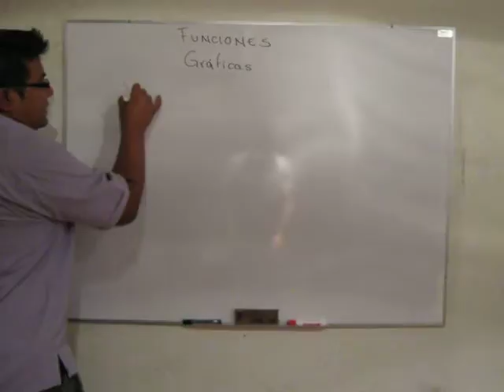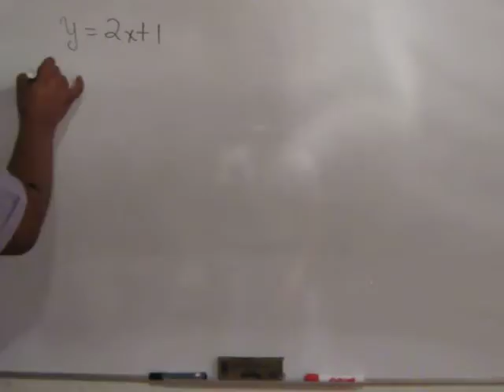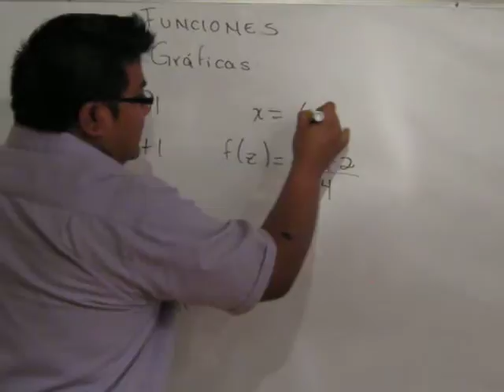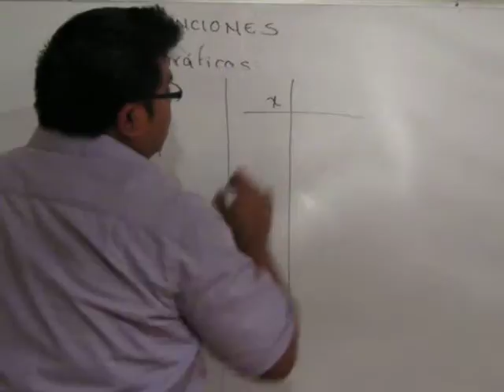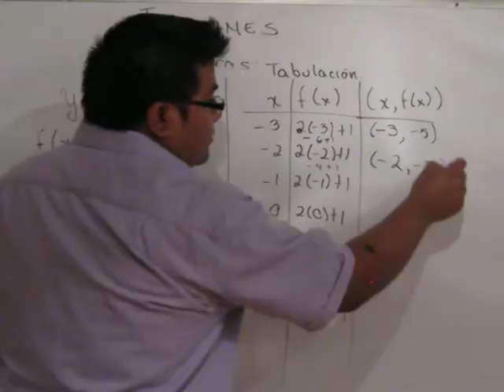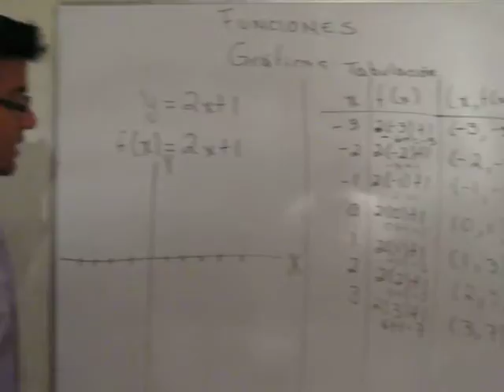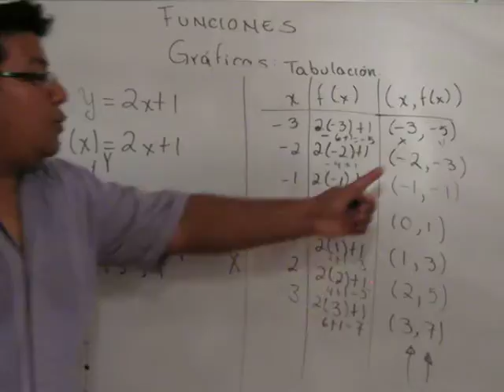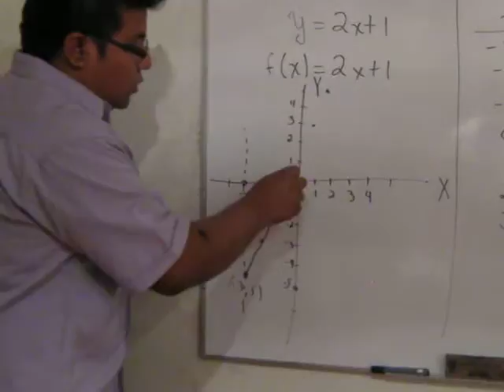Funciones2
Estos videos estan disponibles en ciberschool.com.mx. Incluyen otros ejercicios y clases en vivo.